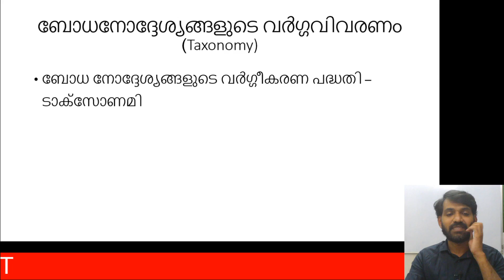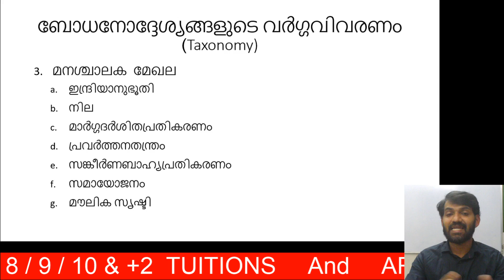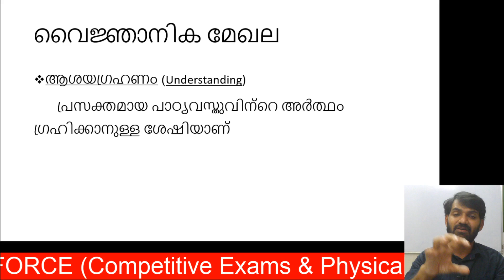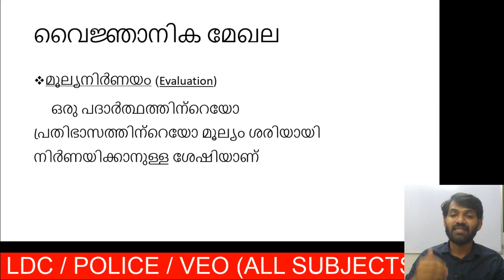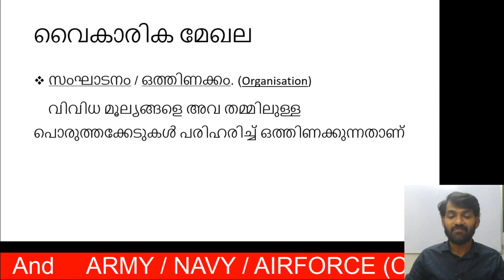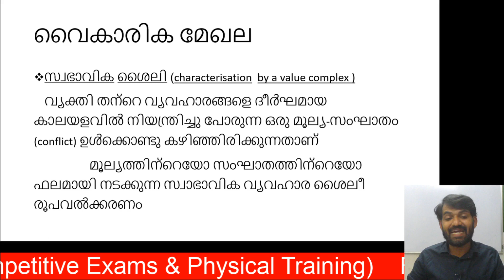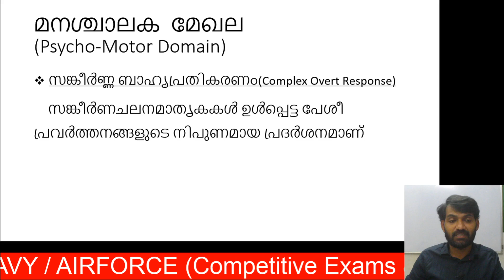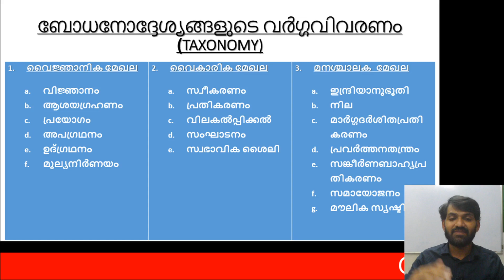12 - ബോധനോദ്ദേശ്യങ്ങളുടെ വർഗ്ഗവിവരണം (Taxonomy)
1)വൈജ്ഞാനിക മേഖല
-വിജ്ഞാനം
-ആശയഗ്രഹണം
-പ്രയോഗം
-അപഗ്രഥനം
-ഉദ്‌ഗ്രഥനം
-മൂല്യനിർണയം
2)വൈകാരിക മേഖല
-സ്വീകരണം
-പ്രതികരണം
-വിലകൽപ്പിക്കൽ
-സംഘാടനം
-സ്വഭാവിക ശൈലി
3)മനശ്ചാലക  മേഖല
-ഇന്ദ്രിയാനുഭൂതി
-നില
-മാർഗ്ഗദർശിതപ്രതികരണം
-പ്രവർത്തനതന്ത്രം
-സങ്കീർണബാഹ്യപ്രതികരണം
-സമായോജനം
-മൗലിക സൃഷ്ടി